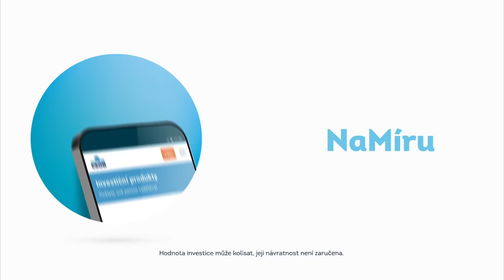ČSOB: Investice na míru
Naše investiční řešení sednou opravdu každému. Nechte si od nás ušít Investice NaMíru.